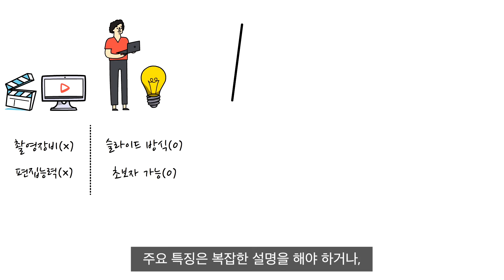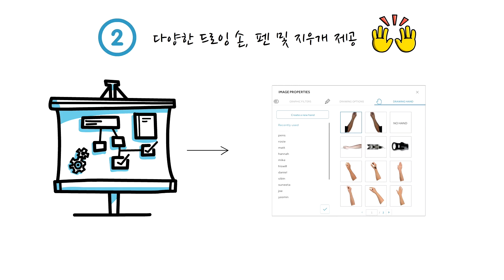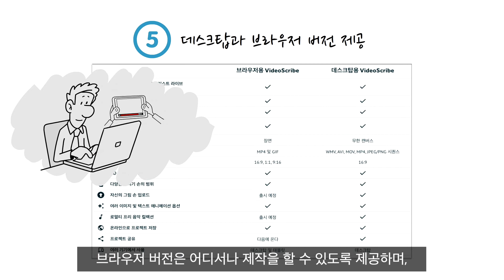비디오스크라이브는 어떤 도구인가?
인프런 온라인 강좌 : 비디오스크라이브 초보자 오픈